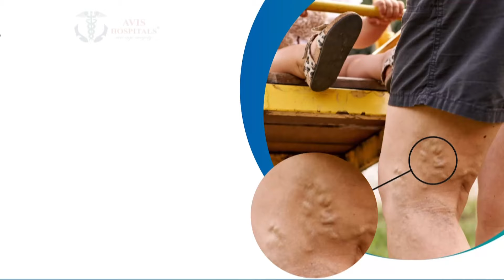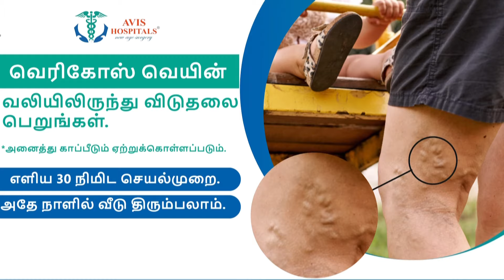சேலத்தில் கொட்டிய கனமழை.. பெங்களூரு தேசிய நெடுஞ்சாலையில் வெள்ளம்.. | Salem district news today